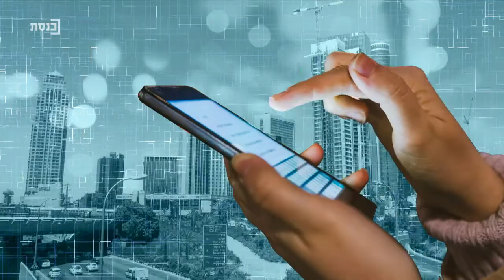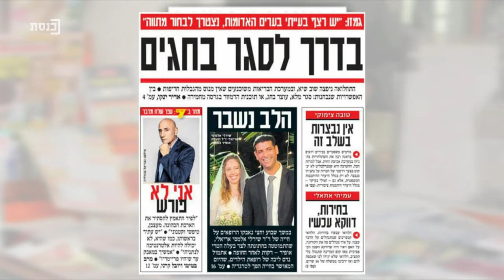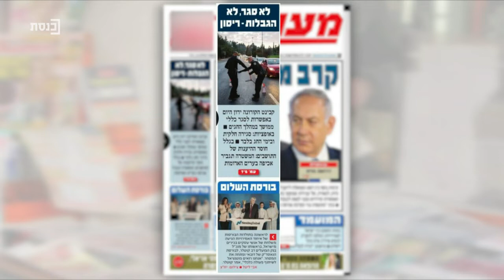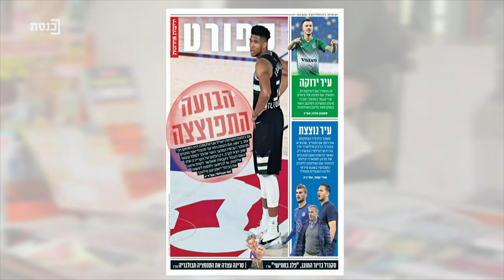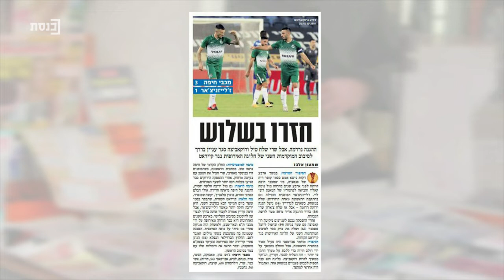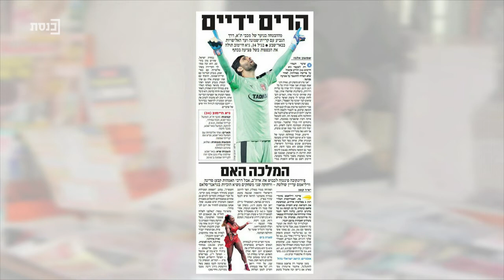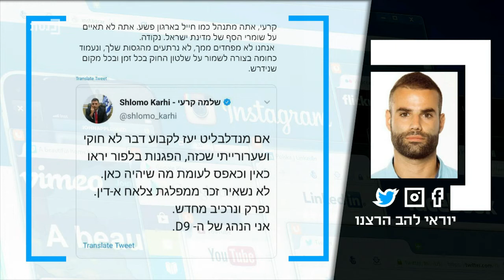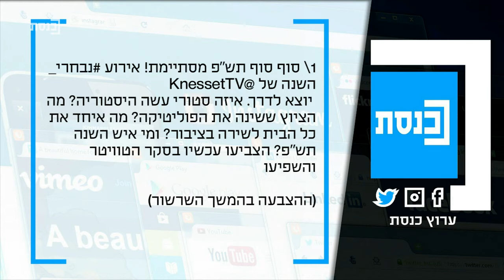ציוצי בוקר עם עידן קוולר - 10.9.20